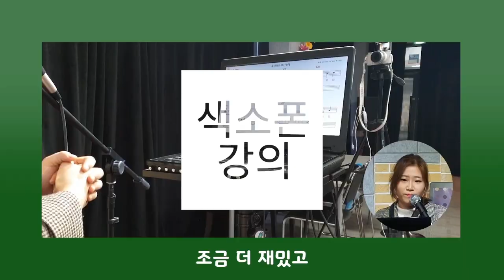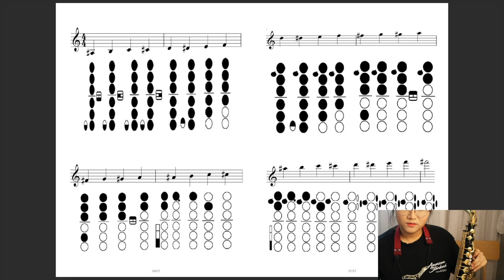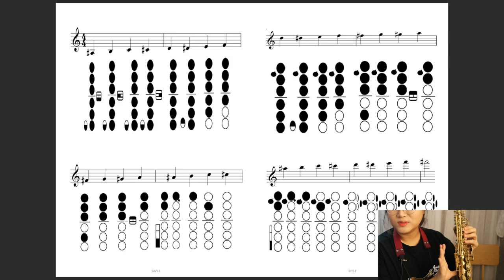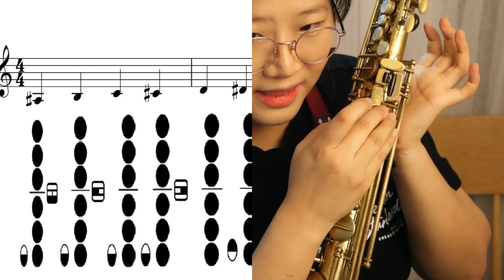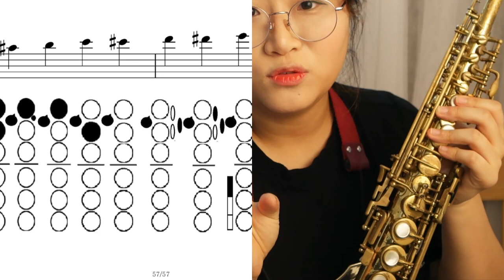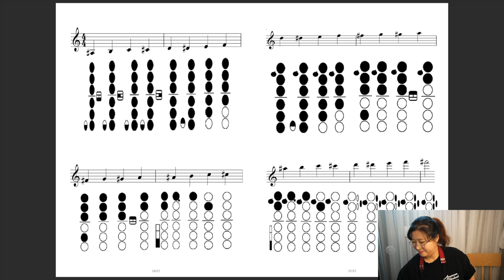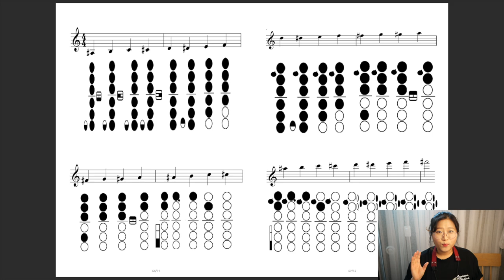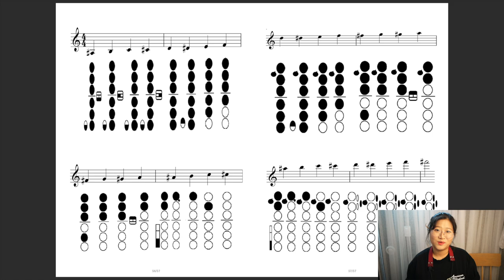색소폰 반음스케일 운지표 총정리 (2권 9강)